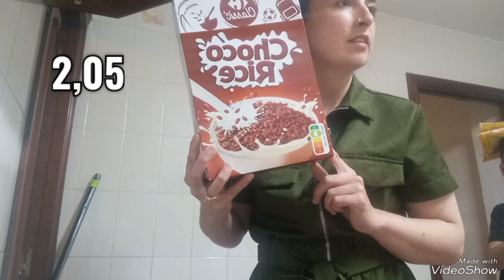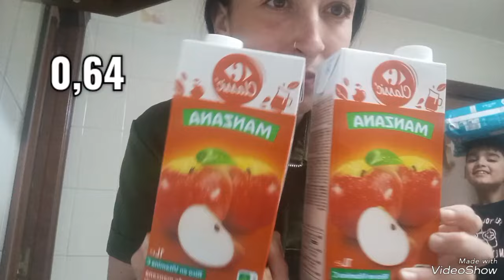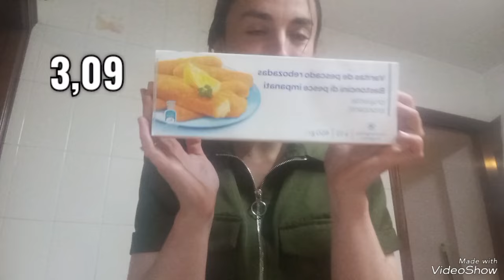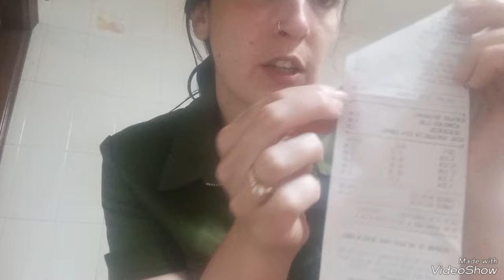COMPRA MENSUAL CARREFOUR 250€ (SIN CARNE)